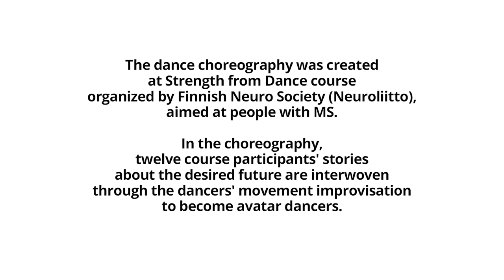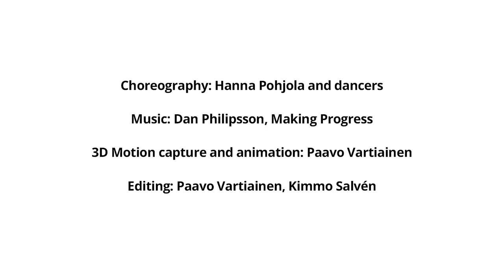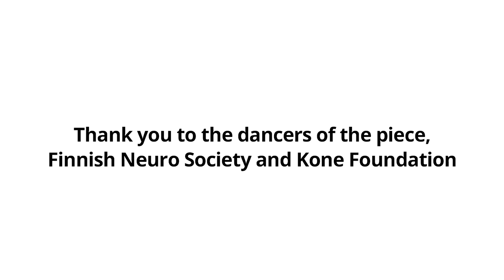MY JOURNEY, OUR JOURNEY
MY JOURNEY, OUR JOURNEY is a dance piece that paints a picture of the desired future with dance movement.

“From a shared moment where everyone goes on their own journey, believing in a fine future.”